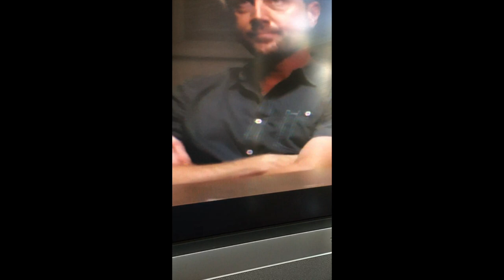Marc Hyman "Rebirth by Blasphemy" skateboard video part 2020